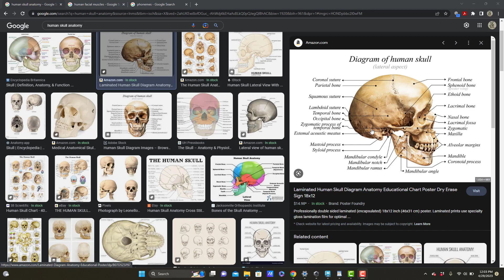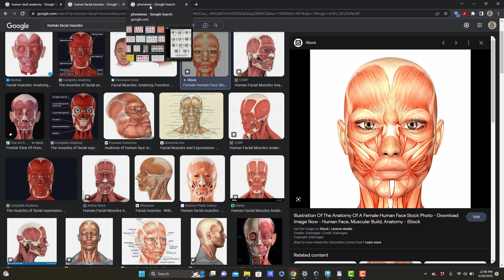fr_02_basicIssues